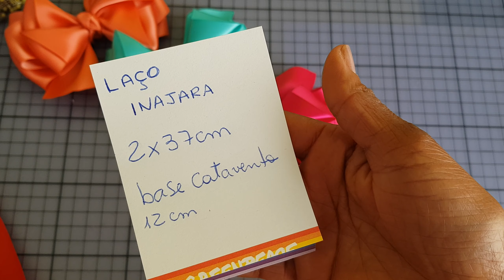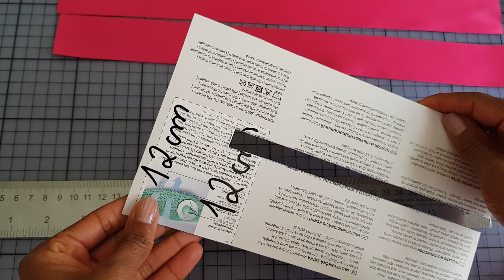Laço Inajara.Cetim ou gorgurão. Hair Ribbon bow DIY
Fita 38mm
2x37cm
Base opcional laço Catavento
Gabarito 12cm